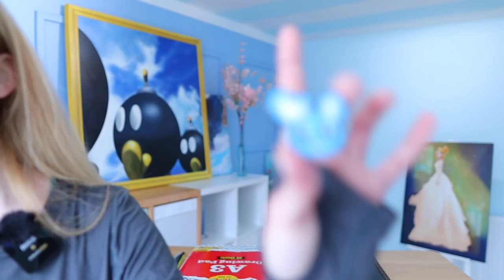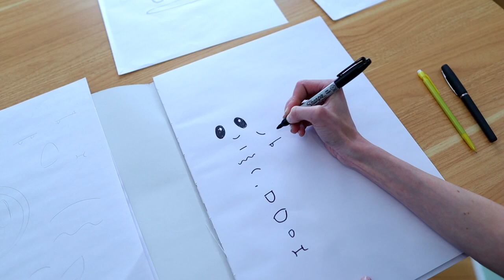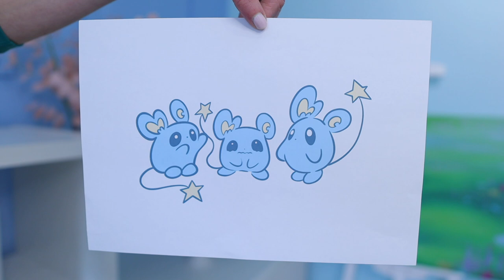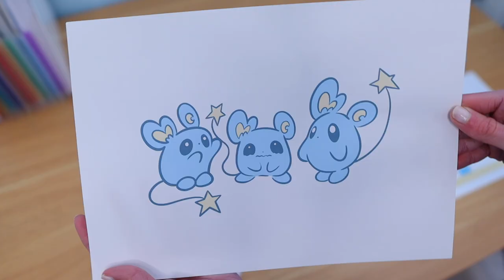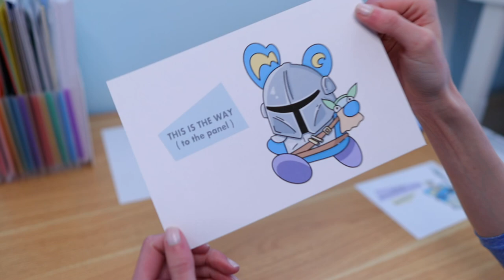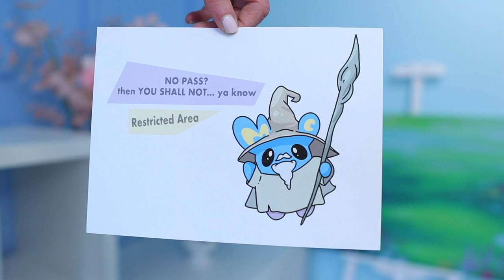I Got to Design the Mascot for a COMIC CON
I am really excited to see you there and to maybe have another Gallery Showcase of all my paintings!

Hope you are well and see you soon!

Made by: Jamie Jo